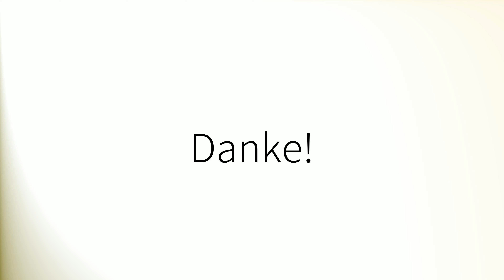How to pronounce 'Lesser' (British English)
How to pronounce 'Lesser' in British English.
Comment prononcer 'Lesser' en anglais britannique.
Como pronunciar 'Lesser' en inglés británico.
Wie man 'Lesser' mit britischem Akzent ausspricht.
「Lesser」の英語の発音の仕方